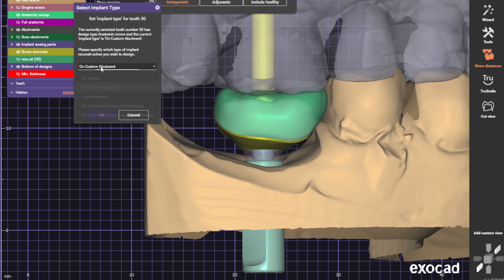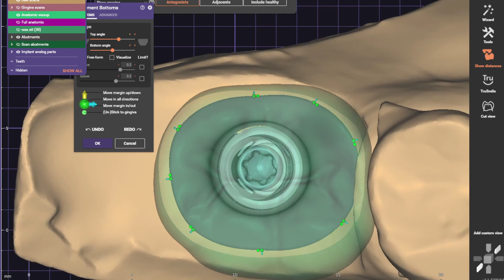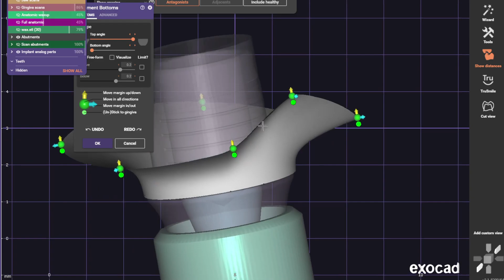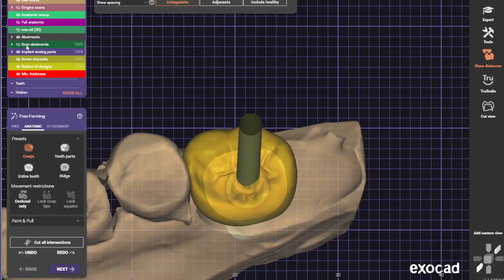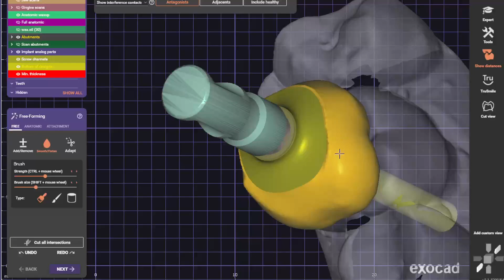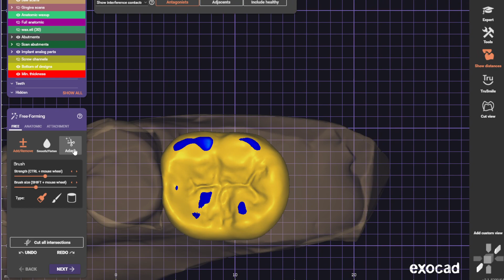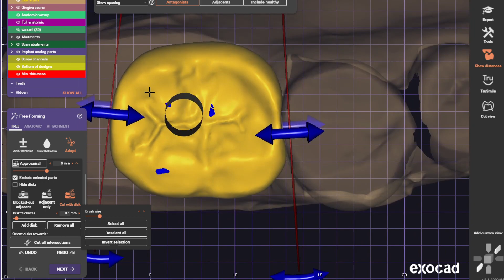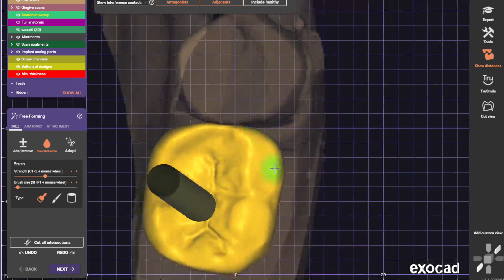Advanced CAD Design in Exocad: Mastering Screw-Retained & Custom Abutment Implant Crowns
Take your CAD design skills to the next level with this advanced tutorial on Exocad for screw-retained and custom abutment implant crowns. Delve deeper into expert techniques, explore complex cases, and achieve outstanding results in your dental CAD/CAM projects.

🚀 Introduction:
Welcome back to our in-depth series on CAD design in Exocad for screw-retained and custom abutment implant crowns! In this second installment, we'll dive into advanced design concepts, tackle challenging cases, and demonstrate how to create exceptional, high-quality results every time.

💎 Video Content:
- Advanced Exocad software features and tools
- Complex screw-retained implant crown designs
- Intricate custom abutment creation
- Achieving ideal aesthetics and function
- Troubleshooting common design challenges
- Advanced material and milling strategies
- Case studies with complex real-world examples

🔗 Social Media Links:
Stay up-to-date with our latest content and insights by following us on social media!